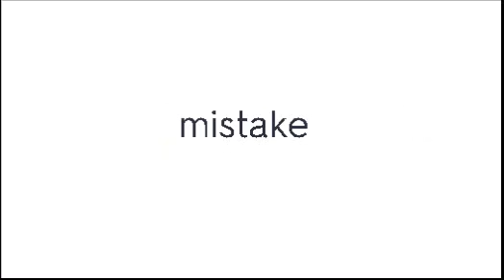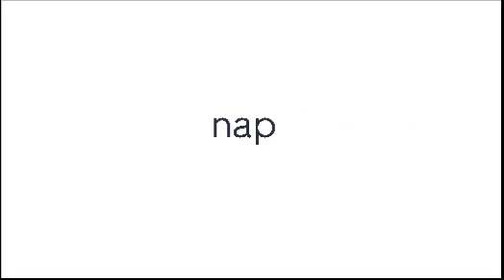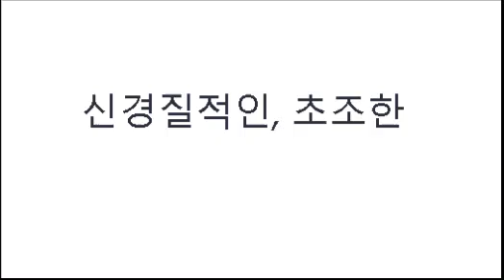매일 5분 왕초보 영단어 외우기_541~570단어